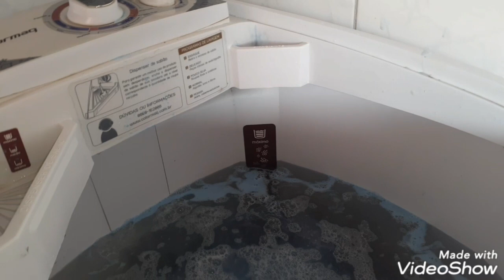VLOG DA FAXINA : Um Dia Comigo.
Ola Meus Amores, Tudo Bom Com Voces Espero Que Sim. Nesse Video de Hoje Estarei Mostrando A Voces Minha Rotina Diaria De Dona De Casa. Espero Que Gostem